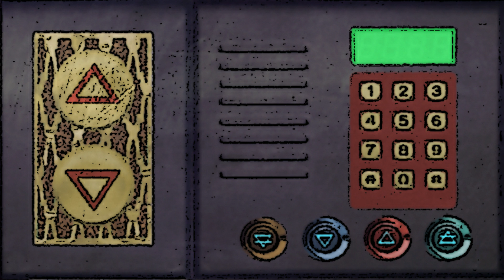Elevatorport - Frog Principles - 13 - Fanfarely Sure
This is my second album! Eclectic electronic music made using a host of weird meditative exercises! It may not be as nerdy as my last album, but it's close! Niche fantasy gamers will probably be my demographic this time.

I perform experiments on myself using hypnosis, meditation, and the occult. I look for commonalities between traditions and try to replicate what works. When I do, I access incredible Inner worlds and bizarre Inner people. These companions help me do my projects via synesthetic effects, including this project! I write about our adventures in a painfully long and convoluted book called Severus Mysticae!

My most qualified doctor suspected I was autistic, but failed to diagnose me before I left university. I suspect this is what has made certain synesthetic effects easier to use.

In any case, use Severus Mysticae with care. You might replicate my weird situations. For a while, other people within a certain range kept hearing voices and feeling someone sit beside them, and my appliances and lights started coming on by themselves. Severus Mysticae is long and convoluted for a reason. Use it with care.

(These first albums should not cause a haunting or other paranormal activity).